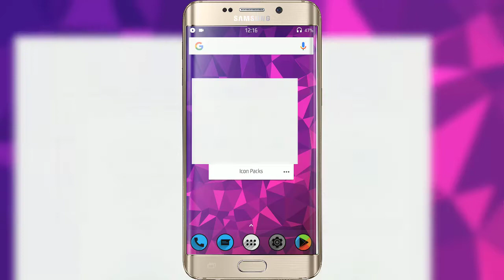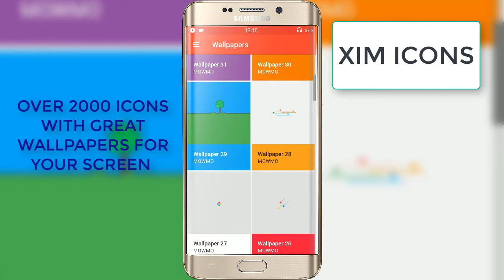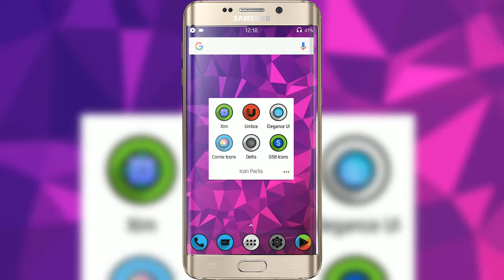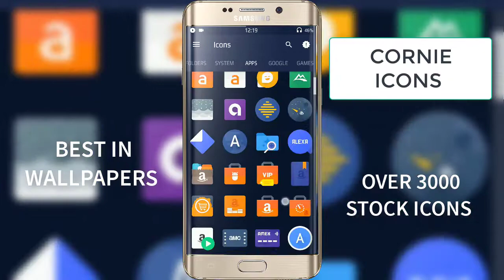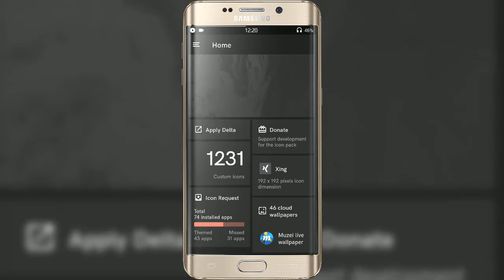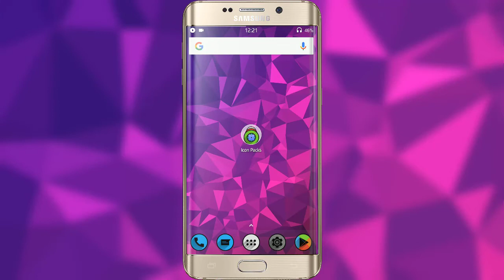BEST ICON PACKS 2017